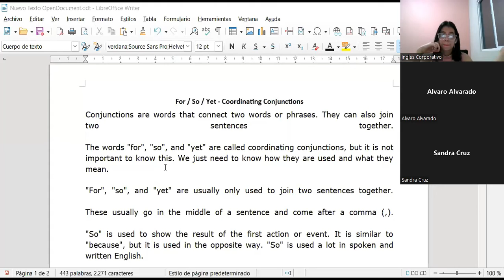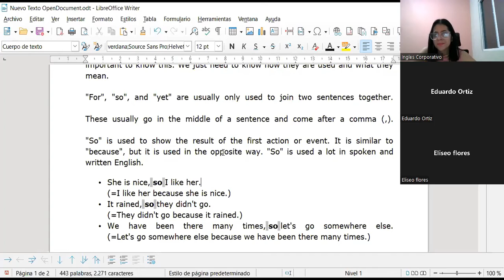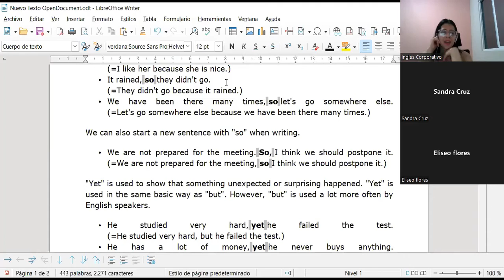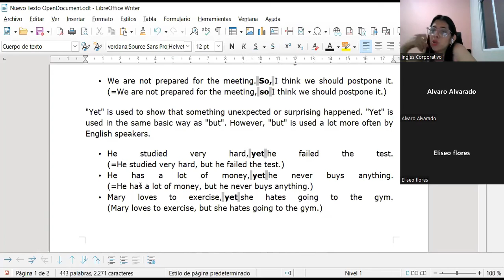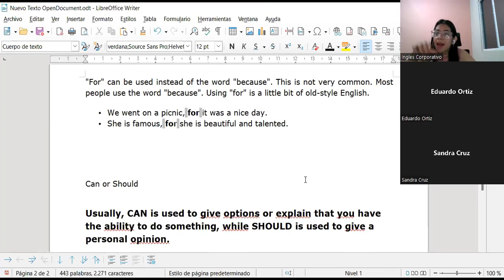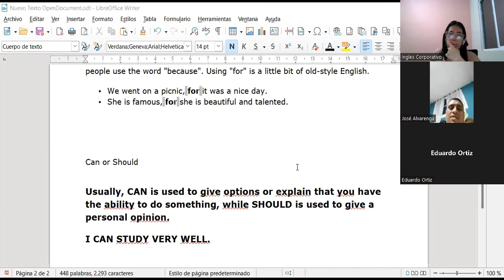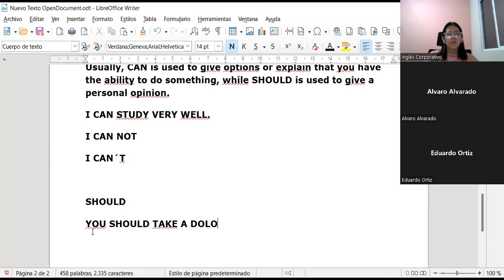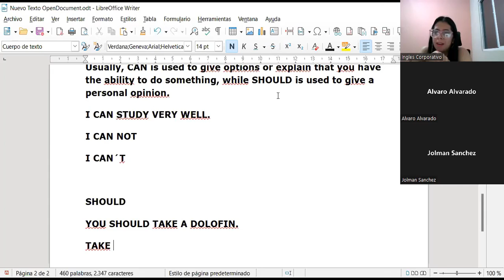Inglés Corporativo-7-9-2022-CLASS 3-DICTATION-CAN AND SHOULD-PI3-01-8-9-PM-09-22